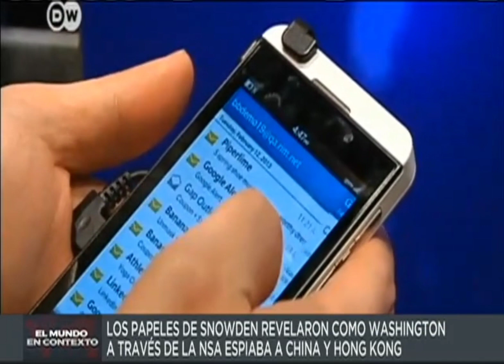EL MUNDO EN CONTEXTO | ¿ESPIONAJE CHINO? 🎈🇨🇳